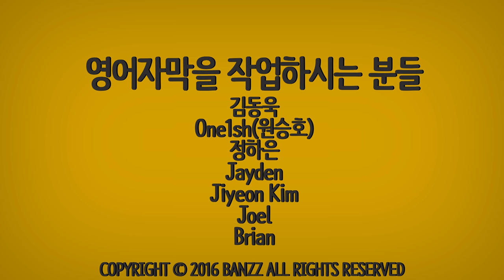밴쯔▼ 물회&닭갈비 입안을 시원하게 해줄 물회와 닭갈비 먹방! Mukbang (Eating Show/Social Eating)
우동사리는 신의한수..

밴쯔의 야금야금먹방과 운동,일상을 바로바로 보고싶다면,
채널 구독은 필수! 인스타그램 팔로잉 도 함께 해주세요